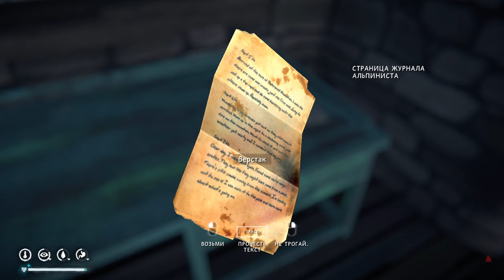The Long Dark ► Прохождение [Часть 7]